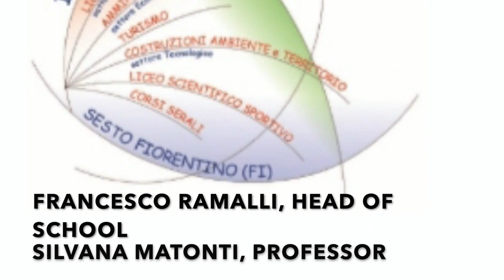IISS PIERO CALAMANDREI SESTO FIORENTINO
Tandem - How do you cope with the communication despite the geographical distance?